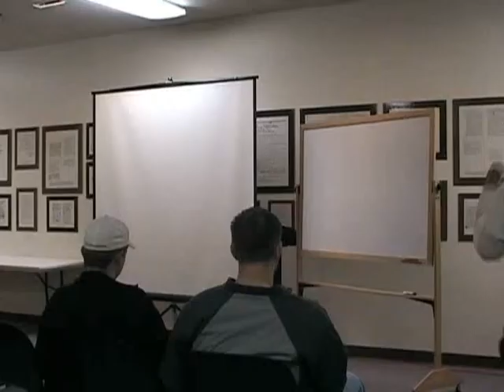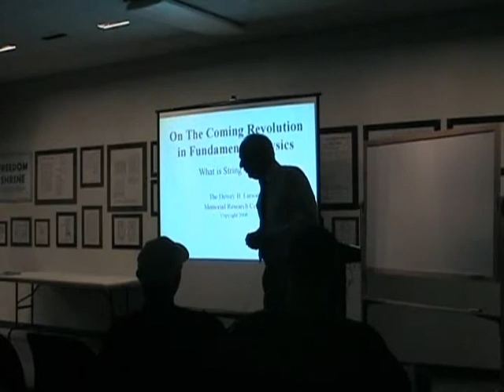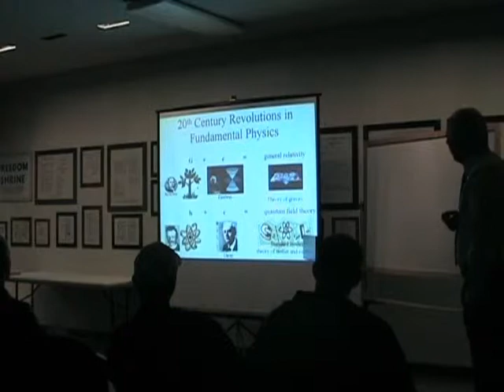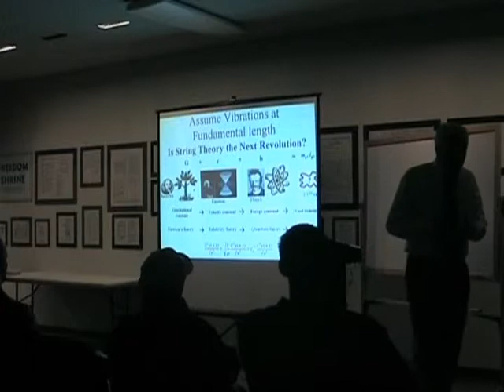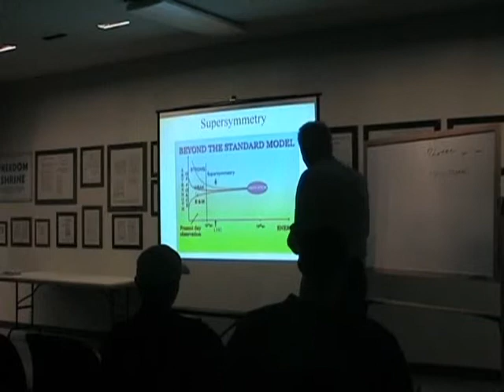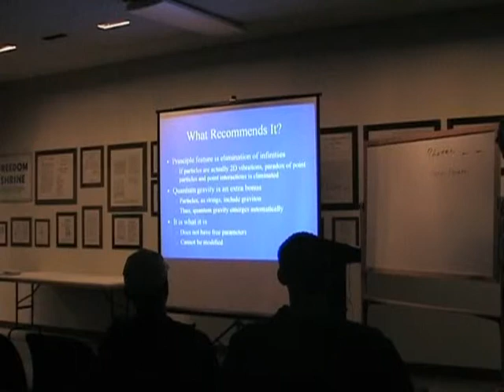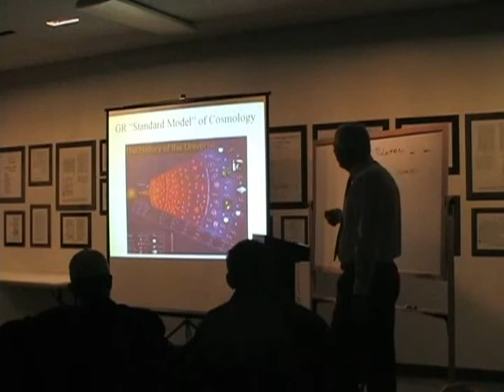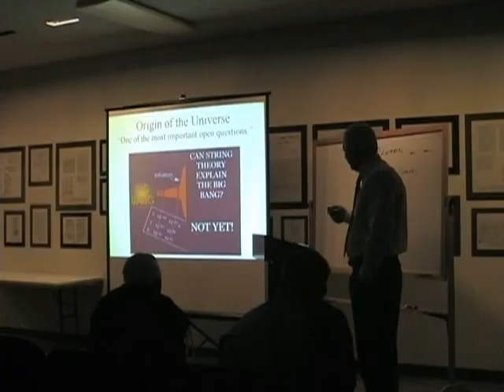On the Coming Revolution in Fundamental Physics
Part I, Lecture 1, LRC Lecture Series. On the Coming Revolution in Fundamental Physics

Lecturer: Douglas Bundy